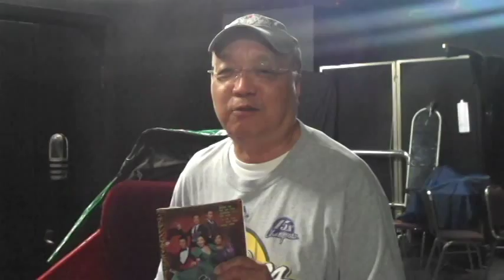Peter Wong黃興桂先生 — 焦媛永遠是我的偶像、偶、偶偶像！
2015又再次看到焦媛的演出！頂級、神奇、超劇的音樂劇—《高帽奇緣》，可以說是有今生無來世！無得頂！焦媛永遠是我的偶像、偶、偶偶像！